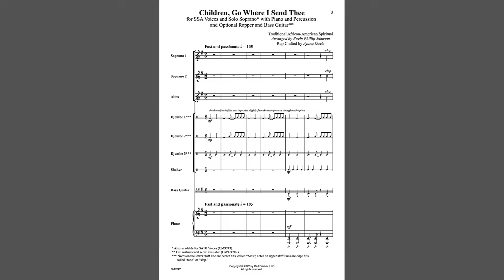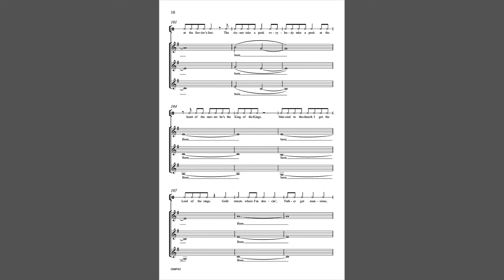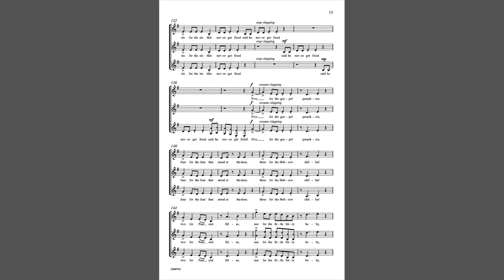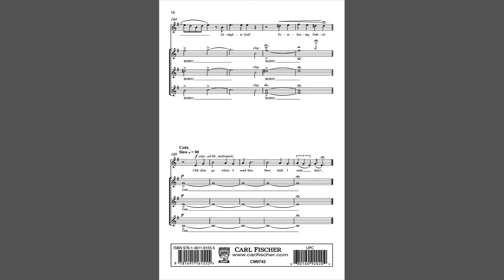Children, Go Where I Send Thee (CM9742) SSA Voices Accompanied arr. Kevin Phillip Johnson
SSA Voices and Solo Soprano with Piano and Percussion

An exciting, accessible new arrangement of this wonderful African American spiritual, rich in texture and vibrancy, written by Kevin Phillip Johnson as part of his Soulful Singing Series.  With or without the rap section, it is sure to invigorate any holiday concert!  Also available for SATB Voices (CM9743).